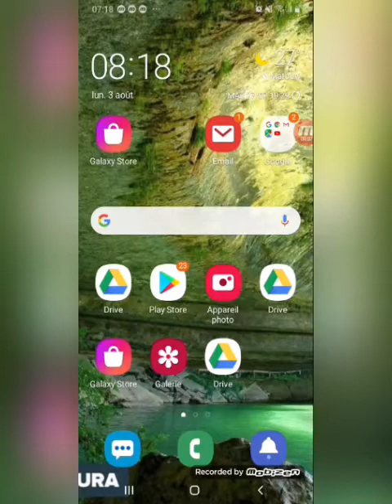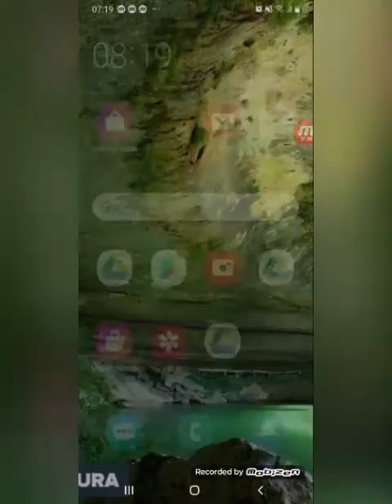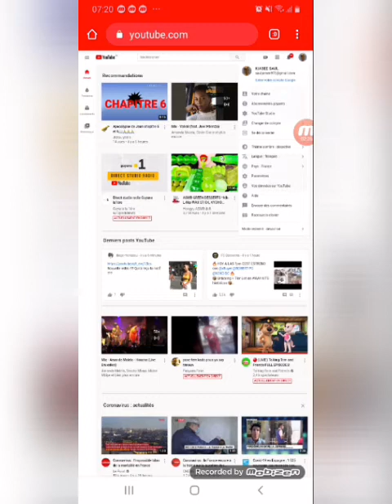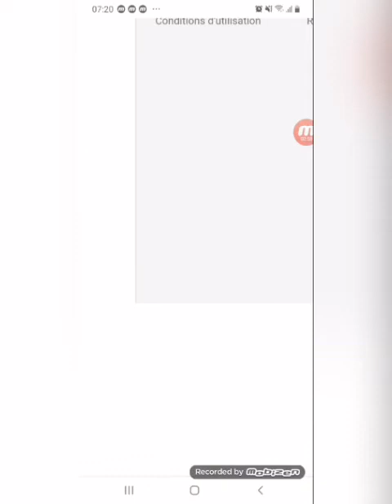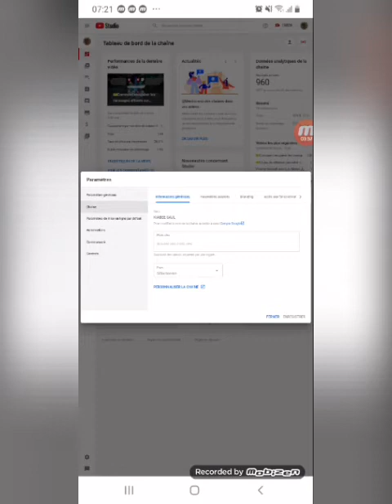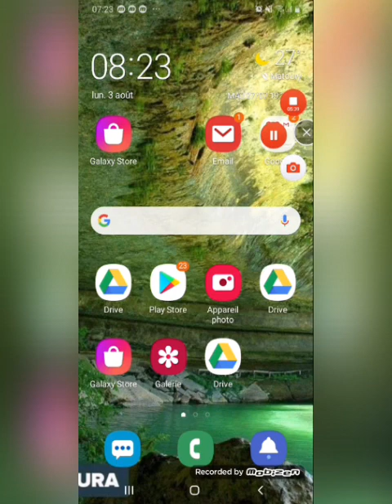comment faire pour cacher les abonnés sur YouTube 🙏🙏🙏